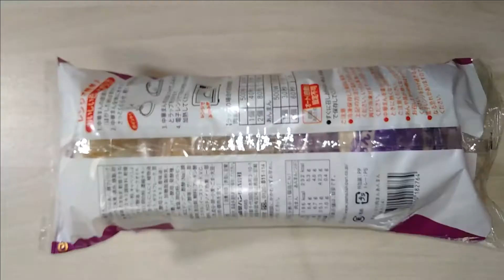Japanese a steamed [meat bun & Red bean paste bun]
Do you like steamed food, everyone? I…
yummy.

298en(JPY)=2.84$(USD)

My gear
[Main camera]
ZenFone 4 Selfie (ZD553KL)

[Light]
VIJIM VL66 LED Mini Video Light

[Microphone]
SINZON Clip Microphone

[Tripod]
SLIK 246238 Smartphone Tripod

[Arm Stand]
Lomicall Smartphone Arm Stand

[Gimbal]
BOMAKER Smartphone Gimbal

[Editing environments]
Acer Aspire TC605
Core i5 4460 HDD 500GB

add to
memory 4GB(Replace with 16GB memory)
[Memory]
Silicon Power SP016GBLTU160N22 DDR3 1600 PC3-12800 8GB x 2

[Graphic board]
MSI N730 – 4gd3 V2 Board GT730 Graphics GB

[Editing Applications]
Filmora X

[Video material]
pixabay
pexels

[Audio material]
DOVA-SYNDROME